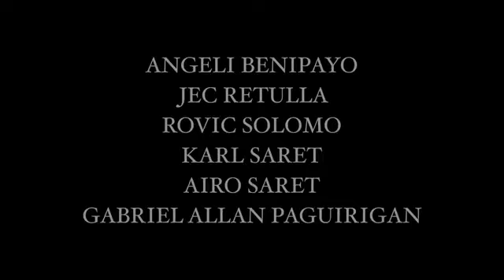Don Basilio, Cosa Veggo - PASIPO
Rosina - Angeli Benipayo
Figaro - Jec Retulla
Bartolo - Karl Saret
Basilio - Airo Saret
Lindoro - Rovic Solomo

Pianist - Gabby Paguirigan

Pasipo, Monsieur Crescendo, 2019